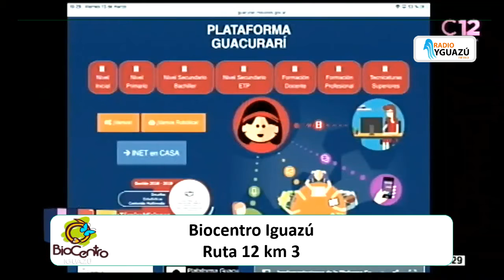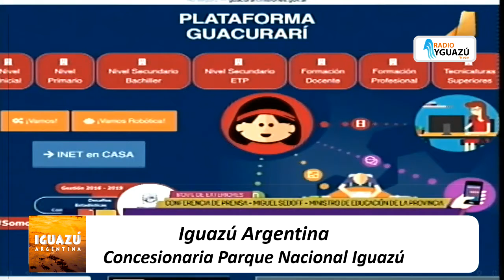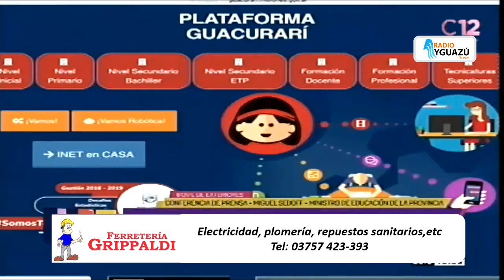últimas estrategias complementarias adoptadas en el contexto de la Emergencia Sanitaria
últimas estrategias complementarias adoptadas en el contexto de la Emergencia Sanitaria decretada ayer en Misiones.